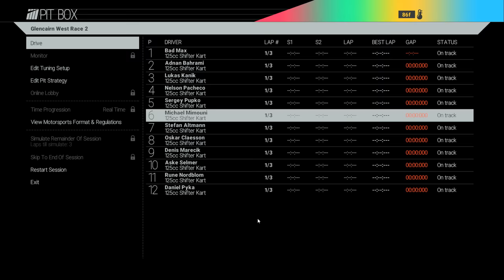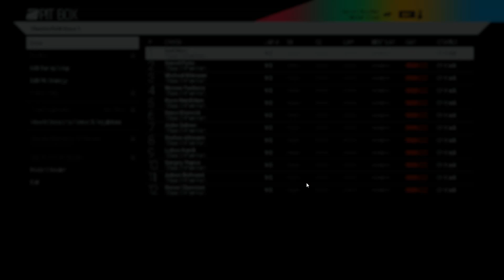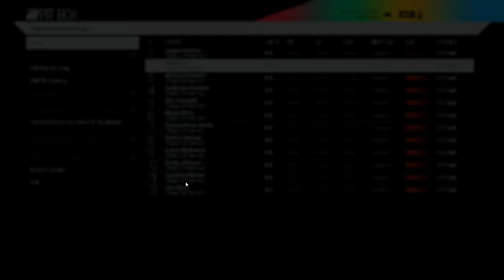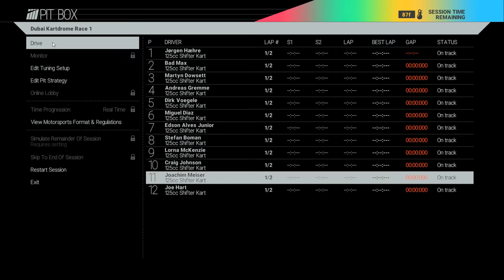Project CARS - Playing go kart gameplay